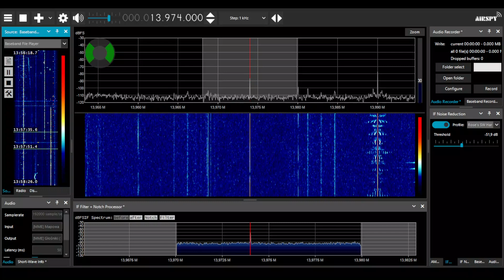[SW] 13974 kHz - V13 Xing Xing Guangbo Diantai numbers station 🇹🇼 - Chinese numbers, Dec 8 2022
The high solar activity of this year allows for some amazing catches on shortwave radio, particularly for distant, low-power stations that are rarely heard normally. This holds true for Asian number stations, and here's one that I've never heard myself here in Central Europe before!

Xing Xing Guangbo Diantai (usually translated as New Star Broadcasting Station) is a numbers station (ENIGMA 2000 code: V13) believed to originate in Taiwan. Its transmission mode is H3E - USB with carrier (not so) suppressed LSB. In fact, asymmetric filter in AM or DSB mode proved best for copying this transmission.

New Star Broadcasting Station transmits messages a couple times a day, mostly between 00:00-04:00 and 12:00-14:00 UTC on various SW frequencies, one or two at a time. Every transmission starts around top of the hour and lasts 25 minutes, followed by a repeat around 30 minutes past the hour.

This broadcast was heard at 13:30 UTC Dec 8th, 2022 on 13974 kHz in NE Poland using Airspy HF+ Discovery & 12x4.5m KAZ antenna - I don't remember which one now, probably the 290-degree one, but, honestly, both this and the 40-degree one are capable of this reception.